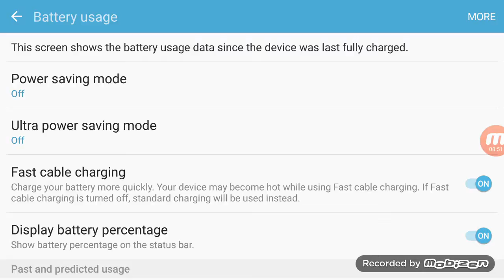Reaction w/ maddog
Girls sim